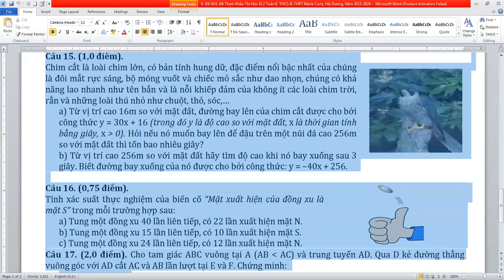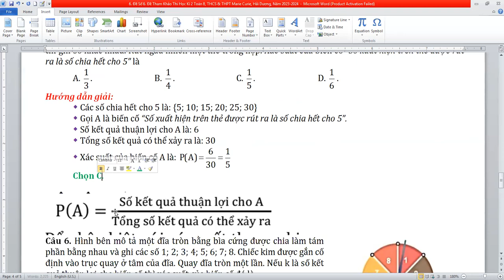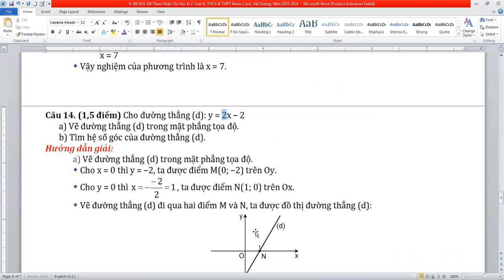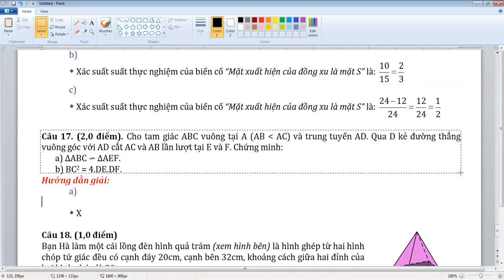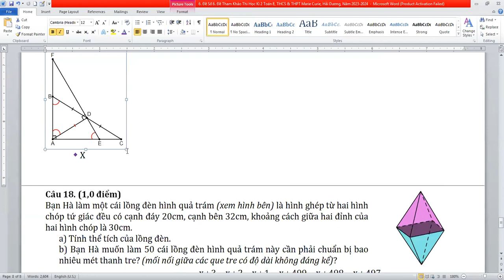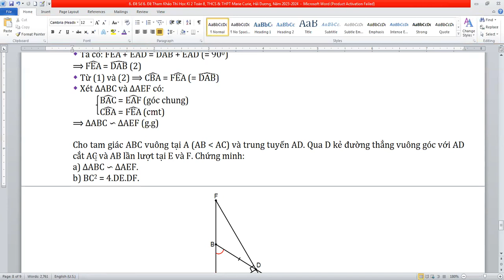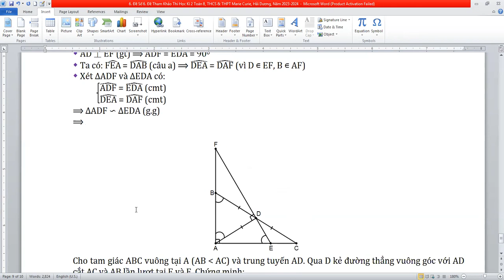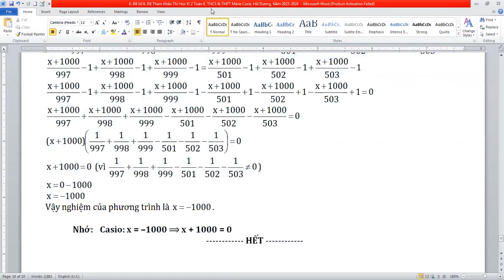Đề Tham Khảo Thi Học Kỳ 2 Toán 8, Trường THCS & THPT Marie Curie, Hải Dương, Năm 2023-2024